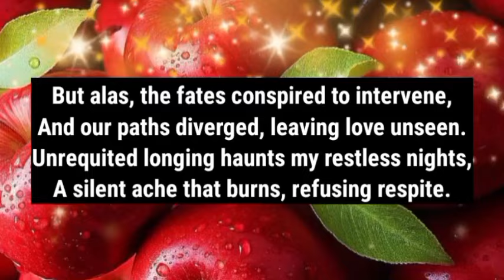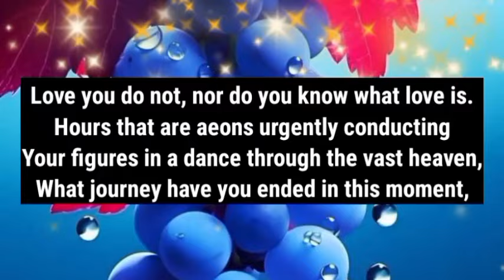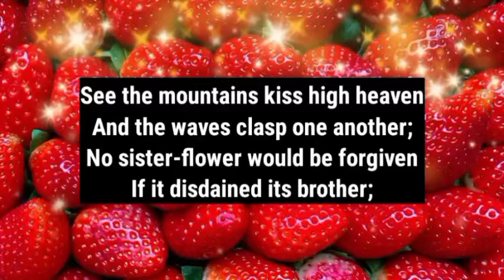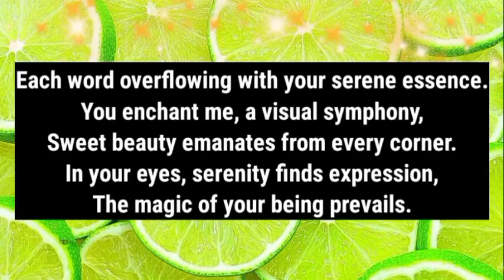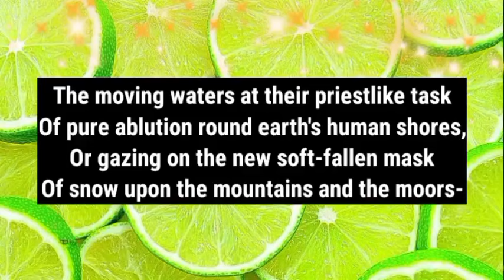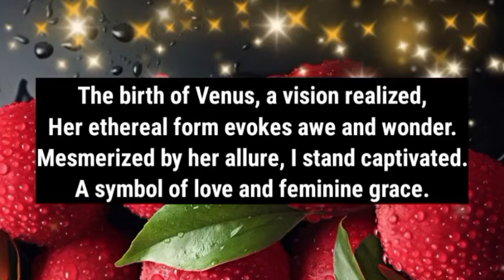Dm to Df Love Letter ❤️ // I was pretending to be someone else...💌🫂💕❤️🥰😍🙏💝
1

my love
dm current energy
divine masculine
dm df
dm message to df today
dm tarot
dm reading
twin flame
twin flames
Karmic
happy twins 11:11
love
Love
love quotes
love poem
love poems
love lines
love feel
true love
poem
poems
love songs
love music
feelings of love
love feelings
Dm to df
dm df
dm
 df dm
aquarius
df
taurus
unique tarot
all i want
aquarius tarot
virgo
twin flame reading today
twin flame